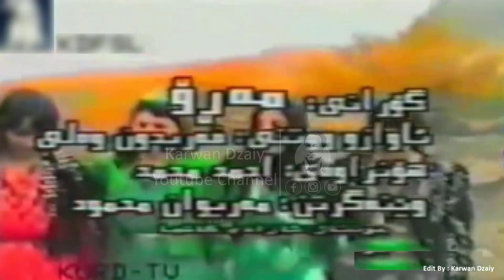Faraydun Wali - Maro_Clip | فەرەیدون وەلی - مەرۆ